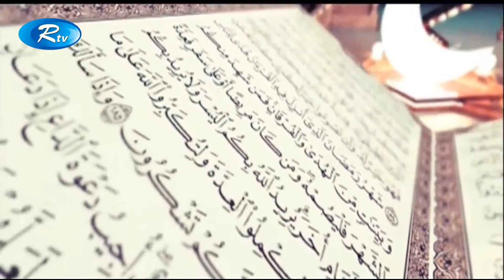আলোকিত কুরআন ( পর্ব-২৩ ) ২০১৭ | Alokito Quran ( Ep-23 ) 2017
International Hifjul Quran Competition-2017